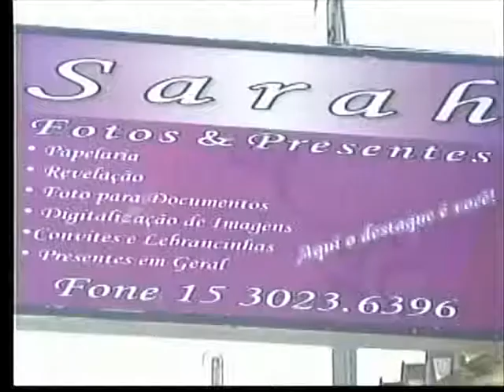COTIDIANO_19032013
Produzido pela TVV, Mônica Marsal apresenta muitas variedades no programa COTIDIANO desta semana. Confira!